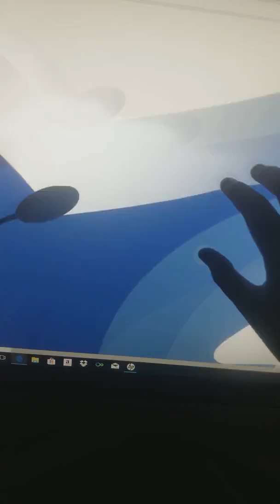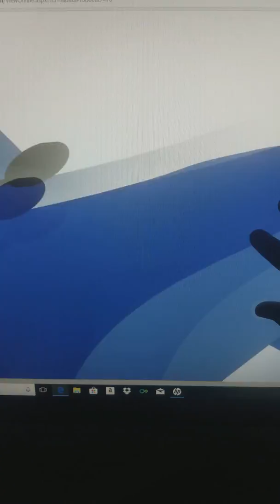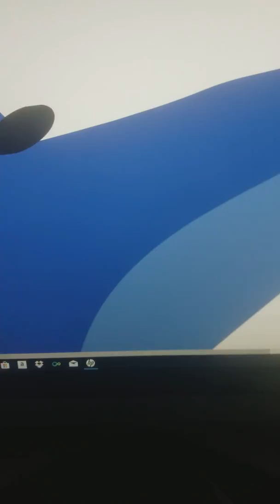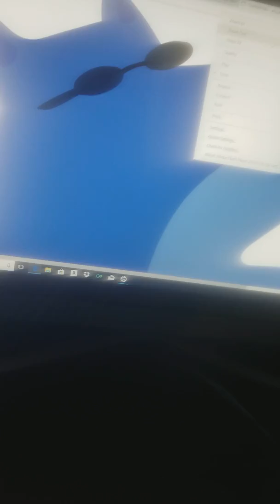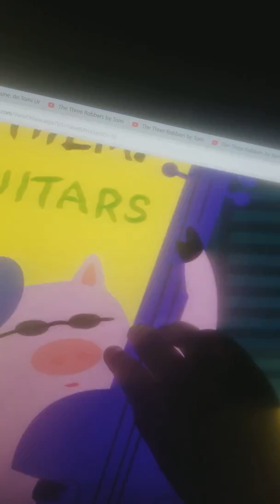April 13, 2018